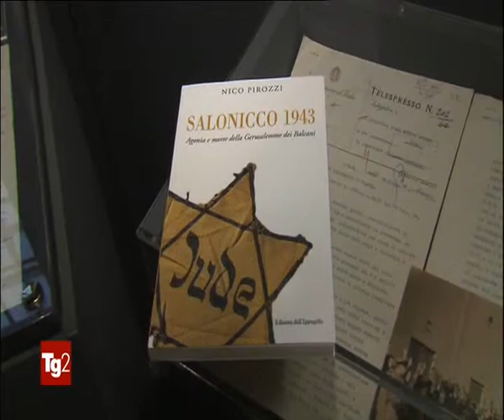Salonicco 1943. Agonia e morte della Gerusalemme dei Balcani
Servizio del Tg2 del 10 giugno 2019